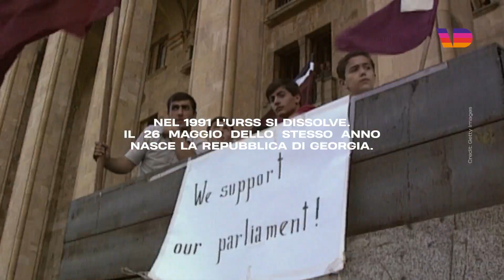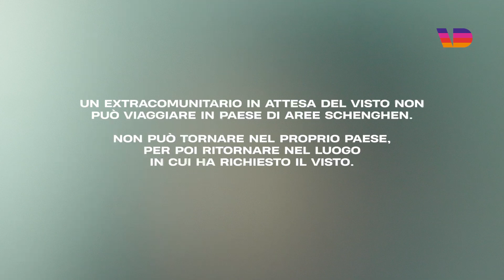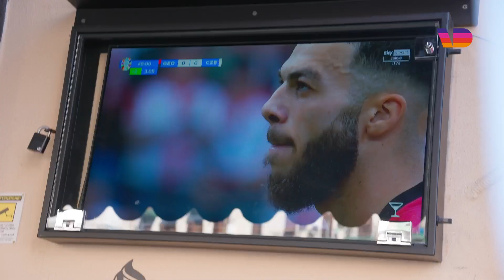Dalla Georgia a Napoli: la comunità georgiana tra calcio, integrazione e sogno europeo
Il Campionato Europeo di calcio del 2024, che si è svolto in Germania, ha rappresentato per la Georgia, un piccolo Stato situato nella regione del Caucaso, la prima opportunità di essere considerata parte dell'Europa. La qualificazione alla fase finale della competizione è stata motivo di grande orgoglio per tutti i cittadini georgiani, specialmente per coloro che vivono all'estero.

Dopo le guerre civili contro l'Abkhazia e l'Ossezia del Sud, sostenute dalla Russia, e le conseguenti ripercussioni sul sistema economico, molti sono emigrati in tutta Europa.
Nello Stato la popolazione conta 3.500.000 abitanti, ad oggi 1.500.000 sono emigrati.

Solo in Italia, dal 1° gennaio 2023, ci sono 20.222 georgiani regolari, e solo 4.243 sono uomini.
Oggi, lo Stato cerca di liberarsi dall'influenza politica russa, perseguendo il sogno di entrare a far parte dell'Unione Europea.

Durante le partite del Campionato Europeo, abbiamo parlato con la comunità georgiana residente a Napoli per raccogliere le loro testimonianze.

In collaborazione con Sphera Network, rete di media europei indipendente.

Autore: Ugo di Fenza
Colorist: Maria Cristina Fernandez